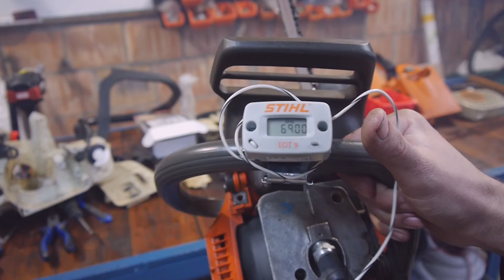rpgarażowo. Husqvarna 345. Montaż krok po kroku. Na co zwrócić uwagę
Cześć Witajcie.
Dziś na stole Husqvarna 345. Kolejny "Biedaremont" - na życzenie klienta.
Zapraszam do oglądania. Pozdrawiam :)